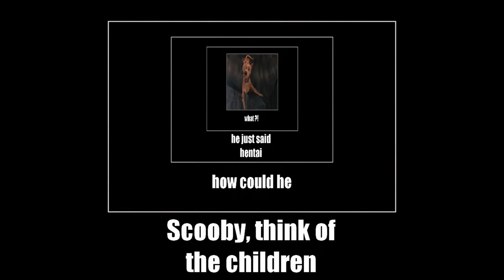Scooby-Dooby-Doo, how could you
Ken Spears died 2 weeks ago, this isn't a tribute